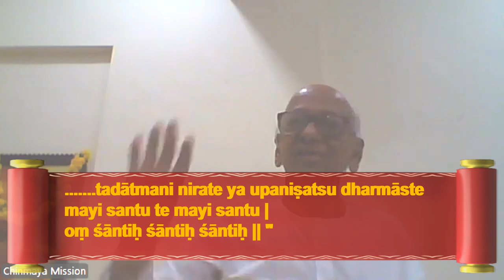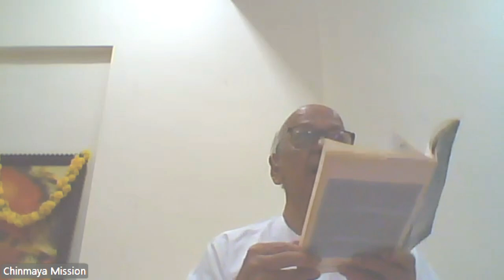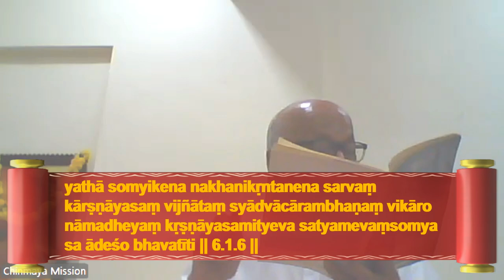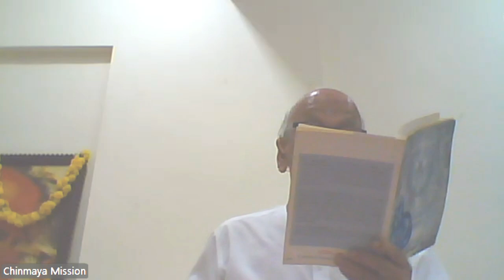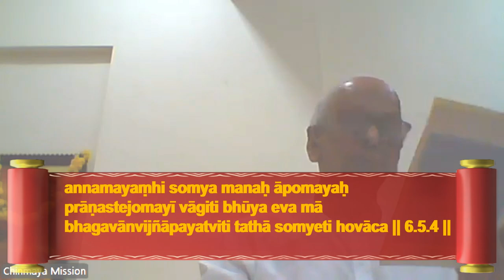Chandogya Upanishad by Hemu uncle - Class 1 - 5TH OCTOBER 2024.